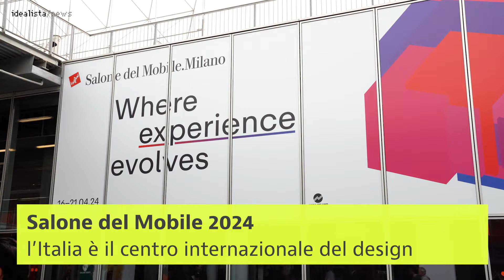Maria Porro: "L'Italia diventa il centro internazionale del design per la casa"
Ai microfoni di idealista/news Maria Porro, presidente di Salone del Mobile, spiega le prospettive internazionali presenti e future per il made in Italy nel mondo